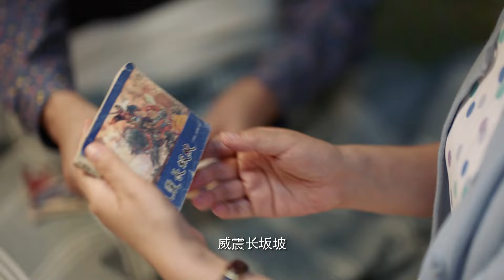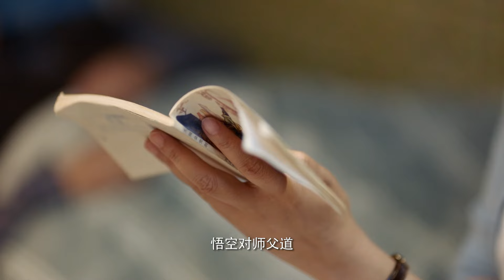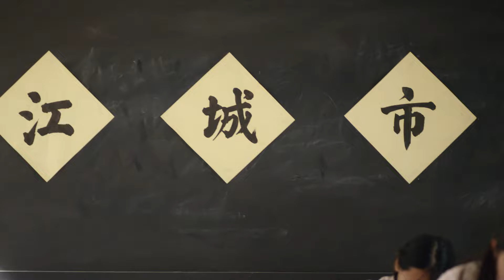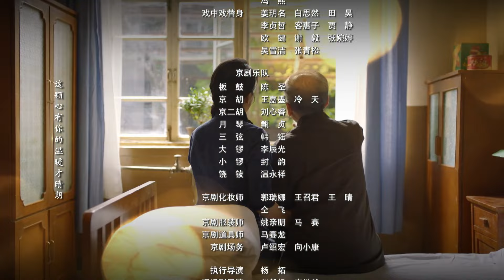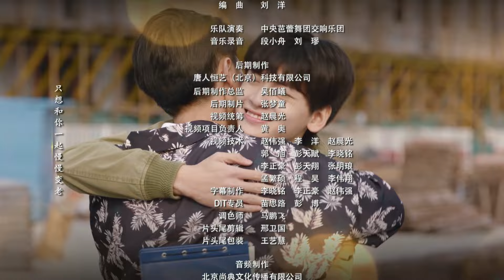【中國電視劇】半路婆媳 32丨重组家庭一地鸡毛，看闫妮如何维系半路婆媳情感 （闫妮、秦牛正威）